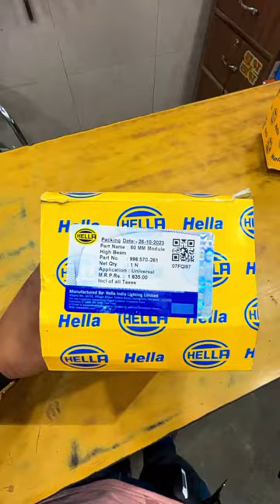HELLA FOGLAMP PROJECTOR